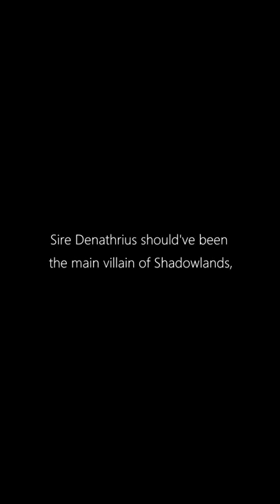Sire Denathrius vs I, Robot Zovaal (mastermind of everything)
Sire Denathrius vs I, Robot Zovaal

(Just for fun. Nothing Serious)

Shadowlands Patch 9.2 (Eternity's End)

Sire Denathrius should've been the main villain of Shadowlands,
not the dumb $#@ I, Robot Zovaal $#!t

If Sire Denathrius was the main villain of Shadowlands,
it would totally work as the "mastermind of everything" plot  $#!t

VIDEO Sample : Shadowlands Patch 9.2 Eternity's End-Jailer Finale Cinematics - Blizzard Entertainment